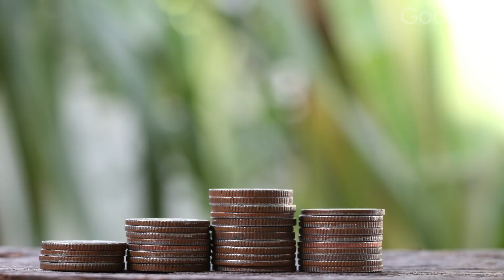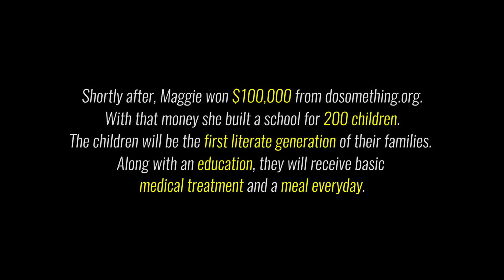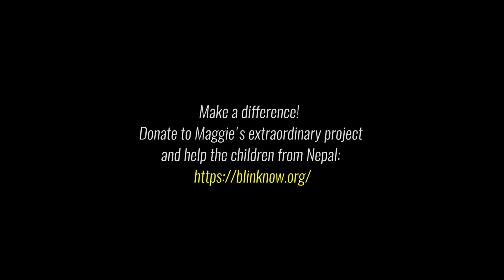She Raised 200 Orphans Before She Turned 23! | Maggie Doyne | Inspiring Women of Goalcast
YOU Can Do Anything! Why Not Change The World? Winner of the CNN Hero of the Year Award, Maggie was just an average gap year student trying to find her way in the world when she came across something she could never un-see. This is how one girl single-handedly changed the lives of hundreds with this one thought: "Forget the 80 million, start with one".